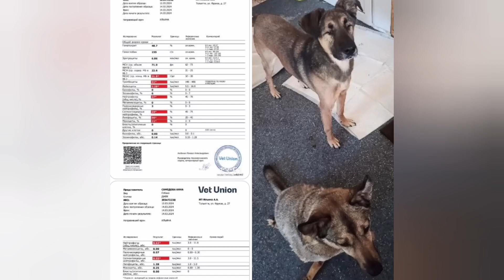Снова ждём врача🙏 Необходимо сдать анализы Джеку,и решить вопросы по нескольким кошкам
Сегодня мы снова ждём нашего ветврача Анастасию.

Надеюсь,что наконец приведём в порядок зубы коту Сугробу и ещё нужно решить вопрос по двум кошкам.
Но самая главная задача: Понять, что происходит со слепым Джеком.

Пришёл результат повторного анализа крови-чуть лучше, но всё равно плохие.

Сегодня сдадим кровь на биохимию,может появиться ясность.

Врача беспокоит низкий уровень тромбоцитов в крови -Обычно бывает при вирусных инфекциях, заболеваниях печени, аутоимунных заболеваниях, либо когда есть опухоль в организме.

Именно из-за какой то инфекции он и лишился глаз,и попал он ко мне уже без одного глаза и второй был в жутком состоянии.

В общем нужно дальше выяснять что с собакой-он не старый пёс,ему всего лет 5-6

В общем-ждём доктора.
Для нас очень Важна Ваша поддержка!

❤ Я благодарна всем кто помогает нам,всем кто не проходит мимо!
Андрей Валерьевич Б. Спасибо🙏💕 Вам огромное СПАСИБО за помощь!
Эльвира, Вам огромное спасибо за постоянную помощь!